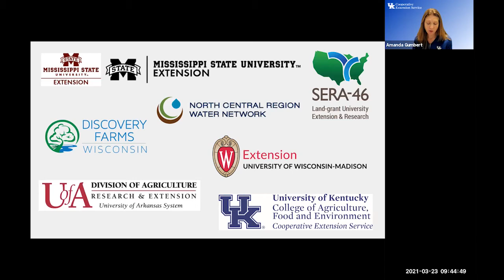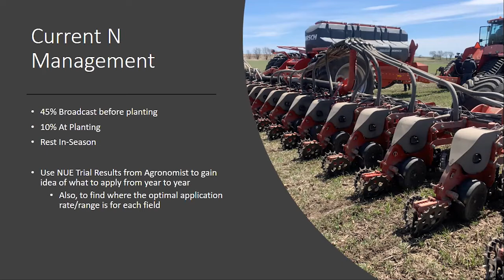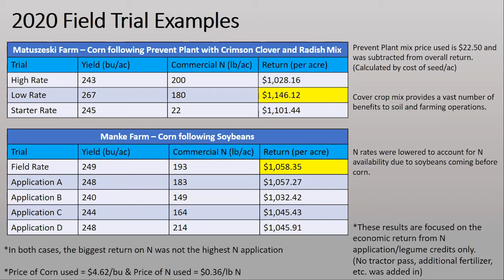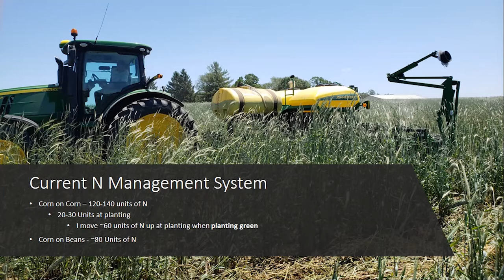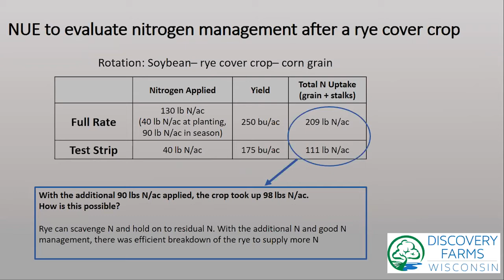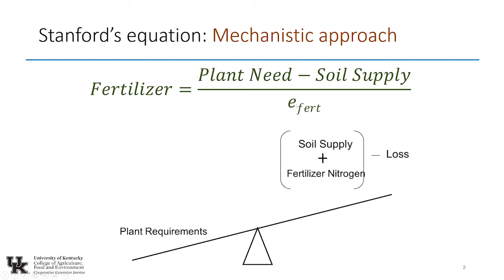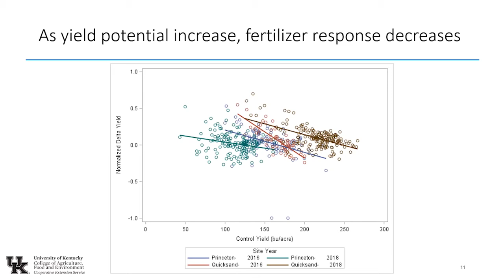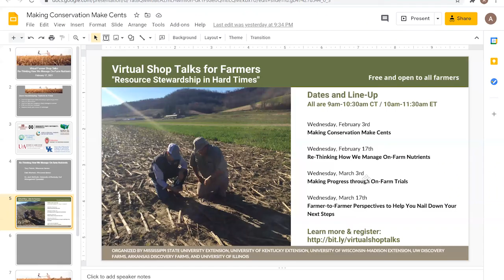Virtual Shop Talk: Re-Thinking How We Manage On-Farm Nutrients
In this Virtual Shop Talk for Farmers, two farmers and an Extension specialist talk about how farmers can maximize the benefits of their nutrient resources through manure utilization and cover crop management.

Speakers:
Tony Peirick, Wisconsin farmer
Dale Macheel, Wisconsin farmer
Dr. Josh McGrath, University of Kentucky Extension Soil Management Specialist

This was the second in a series of Virtual Shop Talks for farmers that took place in February and March 2021. It was organized by a collaboration of university Extension specialists from land grant universities throughout the Midwest and Mid-South.